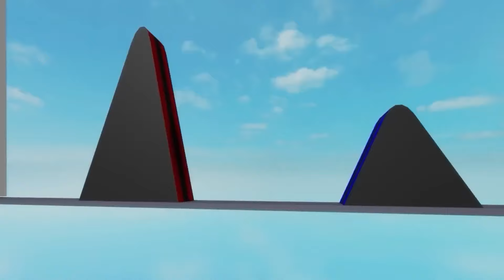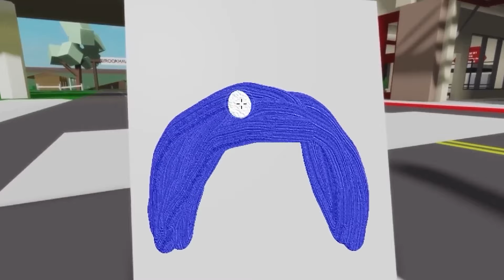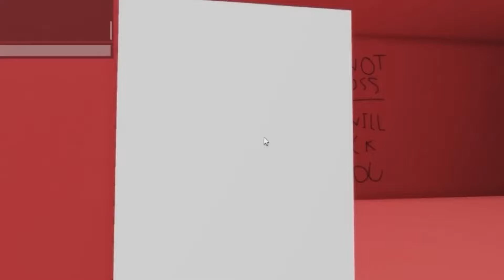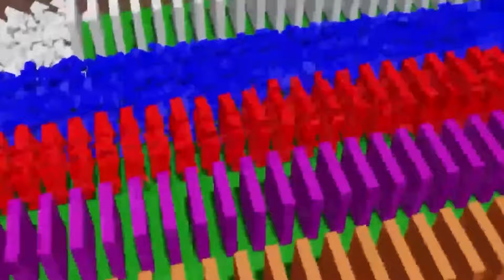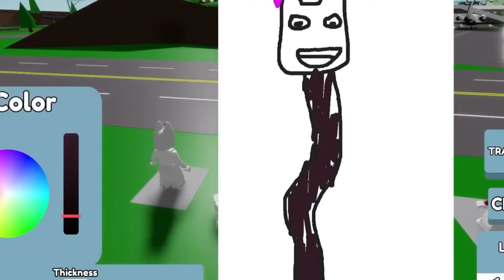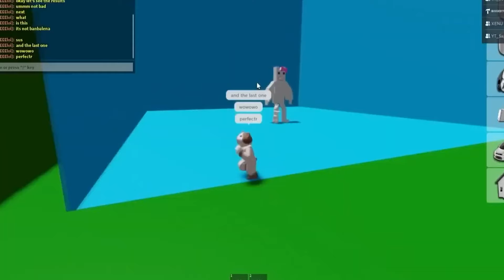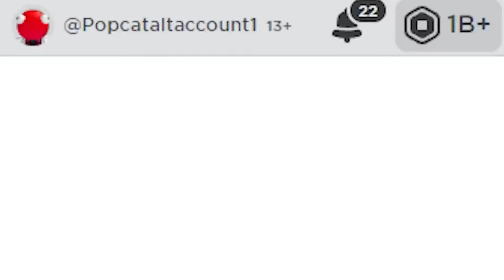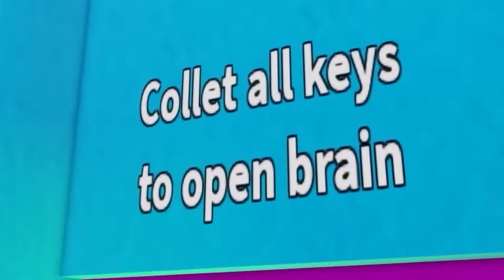SHIN SONIC NISZCZY MIASTO!